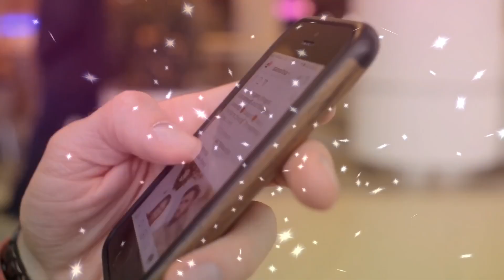मां और बेटे का ऐसा मोजिजा जिसे देखकर अल्लाहु अकबर कहने पर मजबूर हो जाओगे | Deeni Baatein